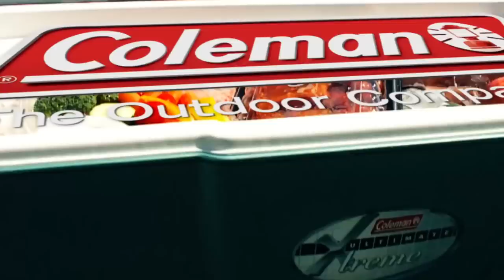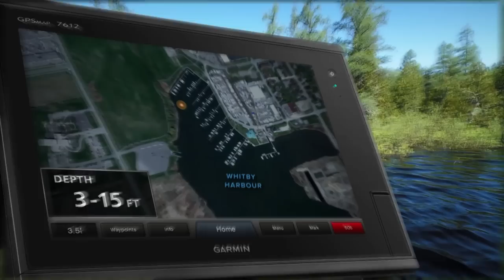Big Northern Pike In Southern Ontario | Fish'n Canada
(Episode 473)
On this episode, Pete Bowman is fishing Whitby Harbour, one of the many harbours along the north shore of Lake Ontario, where a variety of game fish populate. Instead of targeting one species, Pete decides to set his hook on anything that is hungry. As he is tormented by a pack of jacked up & crazy Chinook Salmon, a new-found population of Northern Pike keep him sane!

One of Canada's longest-running fishing shows, Fish'n Canada travels from coast to coast in search of trophy fishing opportunities. First started by brothers Angelo and Reno Viola in 1986, The Fish’n Canada Show has been on the air for over 30 years. Today, Angelo is joined by lifelong fishing buddy, Pete Bowman, and the pair continue to travel across Canada educating anglers using the experience they’ve gained over the years